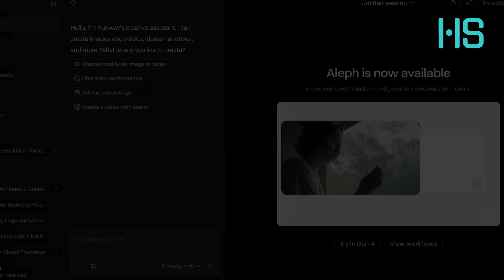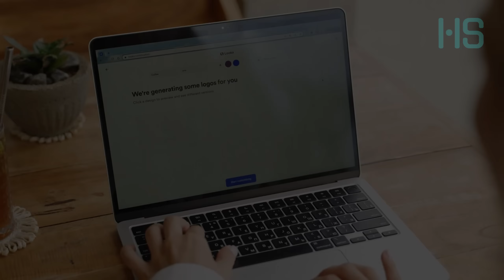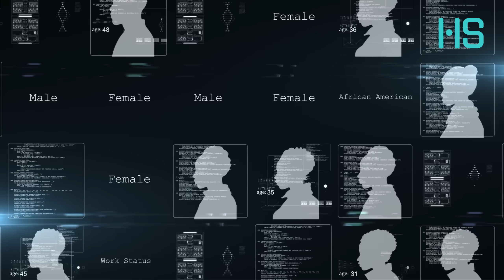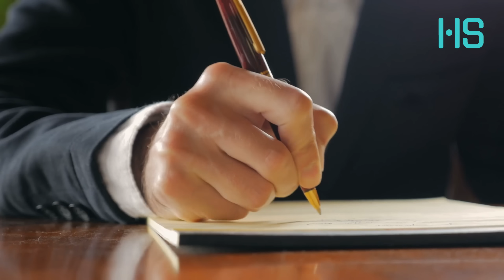Busting the 5 Biggest AI Myths 2025: A Reality Check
Think you know AI? Think again. In this video, I breaks down "AI Myths 2025", exposing 5 of the biggest lies about artificial intelligence that everyone still believes.

From “AI will steal all jobs” to “AI is conscious,” we separate fact from fiction so you actually understand what’s in 2025 and beyond.

💡 Watch till the end for the truth behind the biggest "AI myths" and misconceptions.

00:00 Introduction
00:46 Myth 1: AI is Conscious
01:28 Myth 2: You Need to be a Coder
02:13 Myth 3: AI Will Take All The Jobs
03:02 Myth 4: AI is Always Unbiased
03:47 Myth 5: AI Art is Stealing
04:20 Recap: The Truth About AI
04:49 Your Turn (Call to Action)